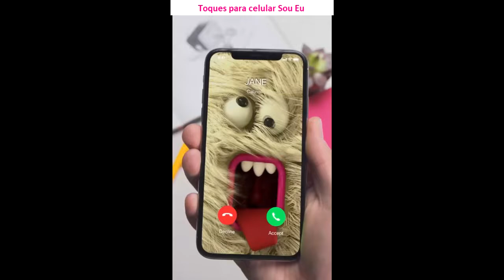Baixar toques para celular Sou Eu gratis mp3 | ToqueParaCelular.com